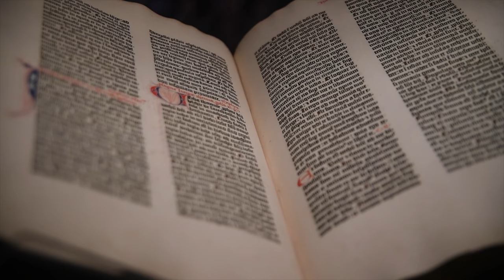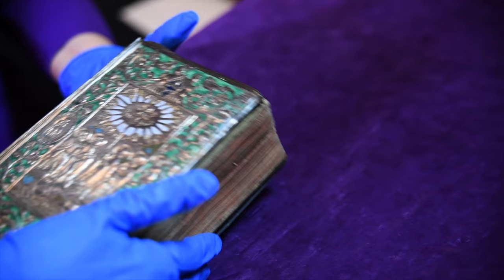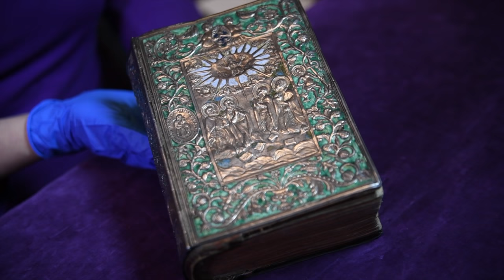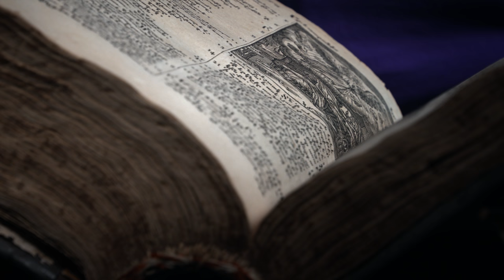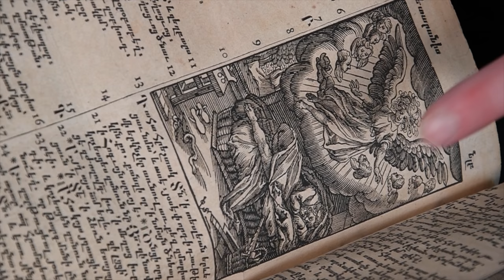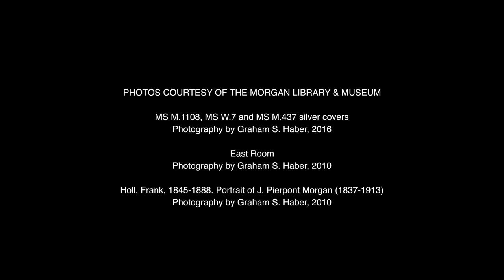Armenian Treasures at the Morgan Library & Museum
Learn about the Armenian silversmiths of Kayseri who created beautiful silver covers for Armenian manuscripts. Three of these covers are in the collection of the Morgan Library & Museum in New York.